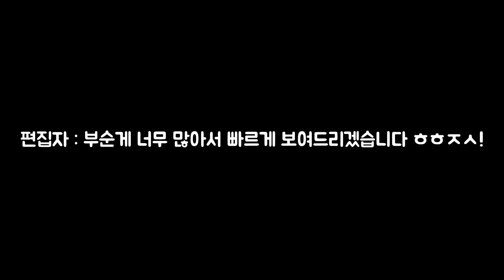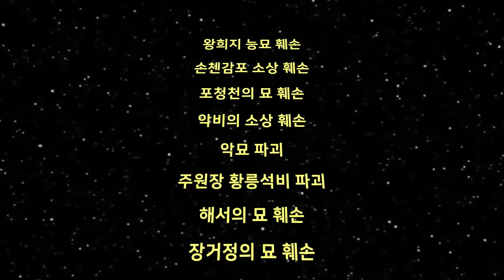만약에 6.25전쟁중에 마오쩌둥이 죽는다면?_[센서 스튜디오]